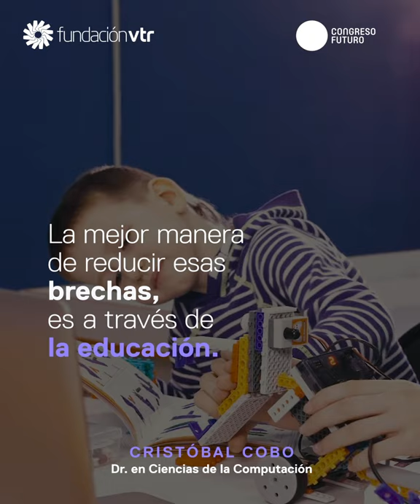Charlas del Futuro 2020 | Cristóbal Cobo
Para afrontar los cambios del futuro, es importante educarnos en el presente y conocer hacia dónde vamos; la evolución de la tecnología progresa a pasos agigantados, y no queremos quedarnos atrás. ¿Cómo haremos para que la educación entregue a los ciudadanos, herramientas que le permitan vivir en este futuro cambiante?”, esta es la interrogante que plantea Cristobal Cobo, en una era tecnológica llena de innovaciones y desafíos.